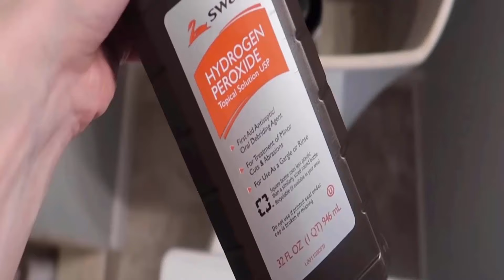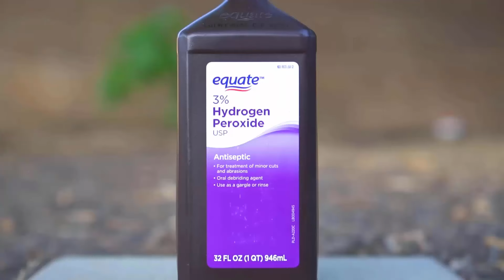Amazing Ways to Use Hydrogen Peroxide For Cleaning (Just Wow)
💥Welcome To Easy Cleaning Hacks Channel💥
👇Get Products Links And Complete Guide of How To Clean White Fabric Shoes At Home Quickly